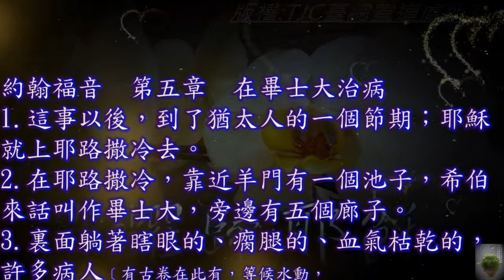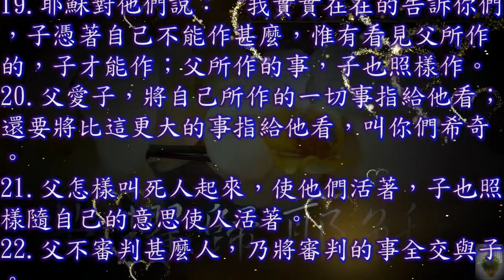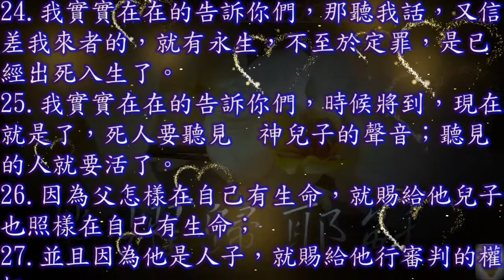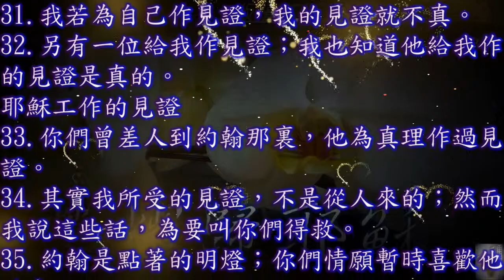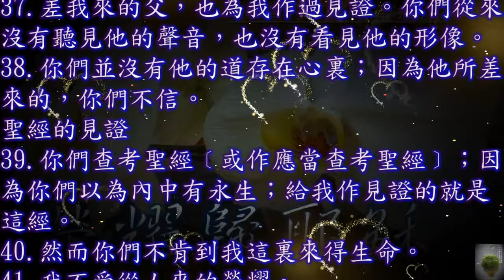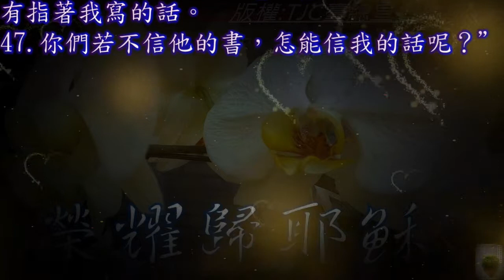約翰福音 05 章